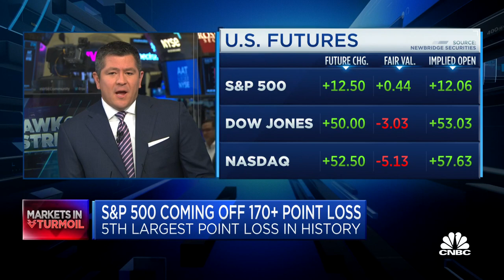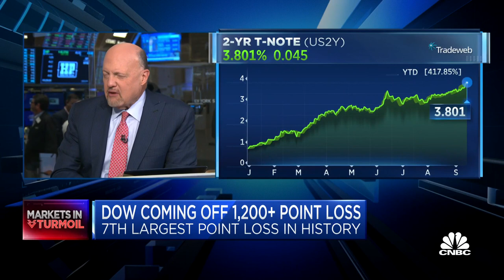Opening Bell, September 14, 2022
Watch the opening bell for the Nasdaq and the New York Stock Exchange from September 14, 2022.